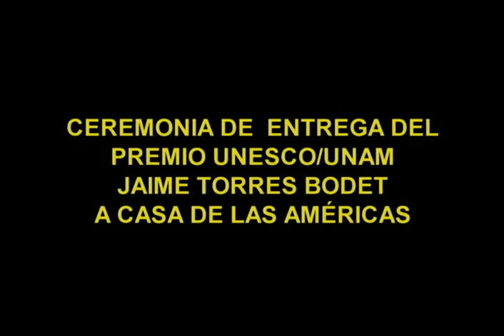Prix UNESCO-UNAM/Jaime Torres Bodet á la Casa de las Américas.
Le 24 janvier, 2018, á La Havane, Cuba.